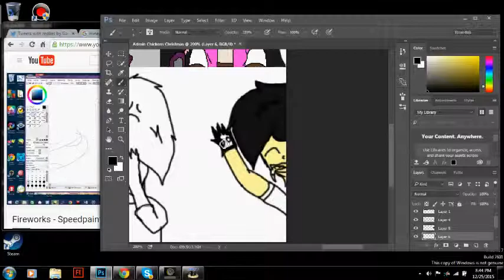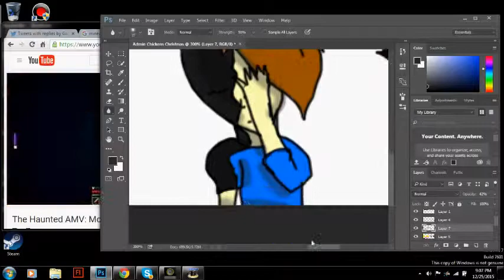A Haunted Christmas - Speedpaint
MERRY CHRISTMAS TO ALL AND TO ALL A GOOD NIGHT. Okay if you don't understand this picture, don't worry, I don't either.

Tablet: Wacom Intuos (drawing) Tablet